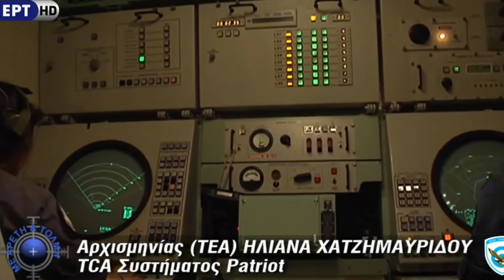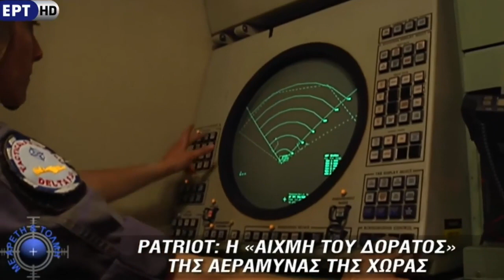Greek Anti-Air System Patriot PAC-3 Readiness